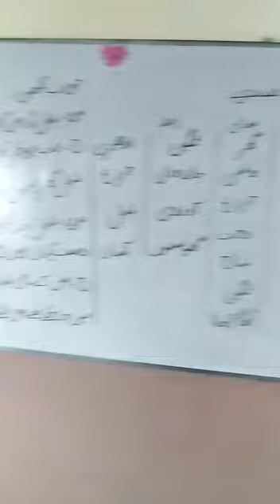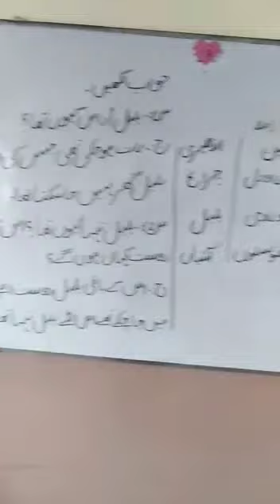Urdu grade 3 lecture no 19